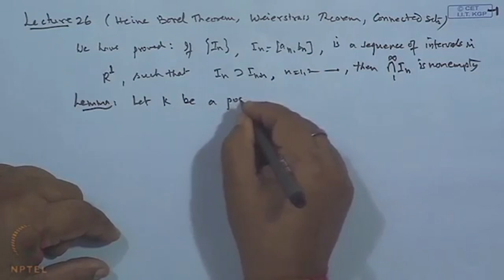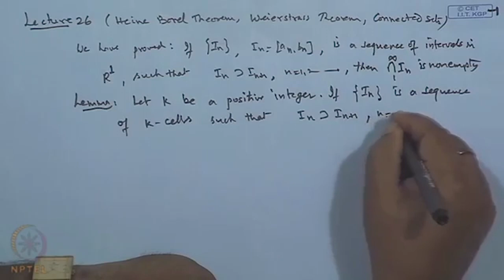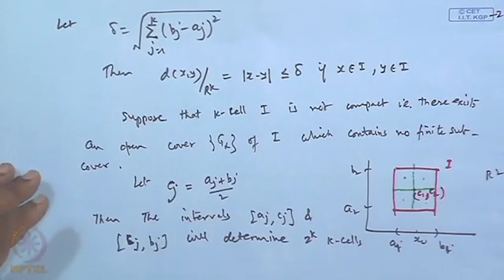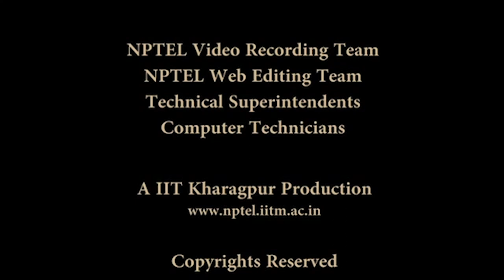Weiersstrass Theorem, Heine Borel Theorem, Connected set